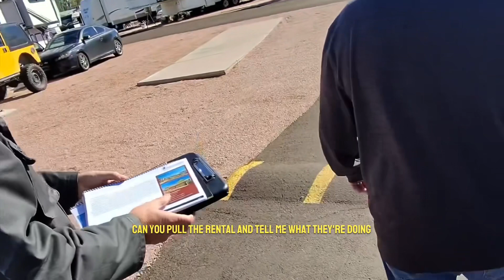Mobile MailBox Money Vlog 37: Doing deals, Evaluating a Rv Park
Mobile MailBox Money Vlog 37: Doing deals, Evaluating a Rv Park acquisition, business and transactions

Today we walk through a potential acquisition with some clients, do deals early in the morning, and help transition our business in 2024 to the next level. Investing in mobilehomeparks and Manufacturedhousing